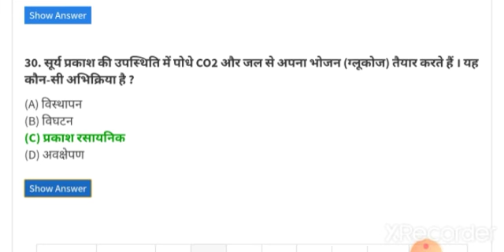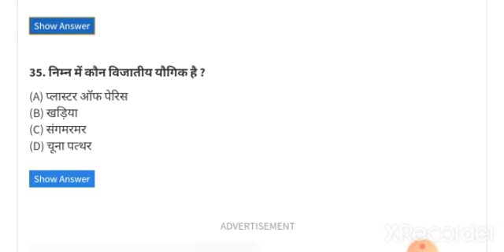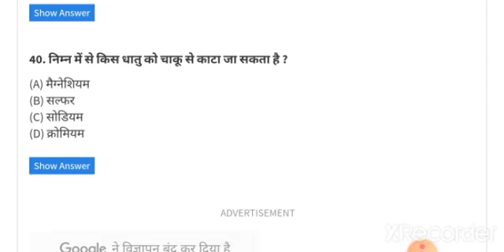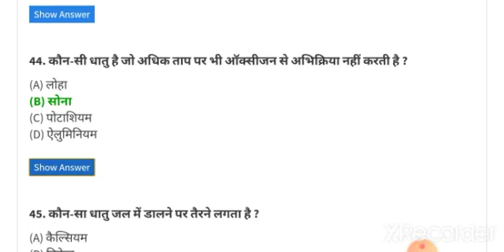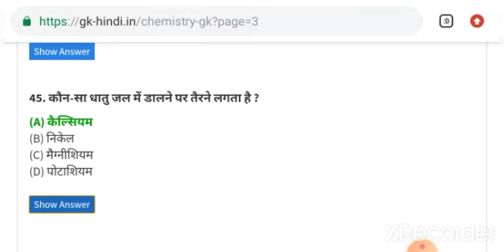Dr Harisinghgour university sagar Entrance most important question| Class 12 Chemistry NCERT MCQ Q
utd Sagar channel provide best quality repeated question for your entrance exam preparation this video and prepare for entrance exam these question are repeated question class  12th standard questions
NCERT based question for your entrance most important question for chemistry e for BSC bio BSc math group students and it is also helpful for pharmacy students these are questions which are asked in entrance exam in science stream like BSc BSc math group BSc biography pharmacy ye so please watch this video till the end.